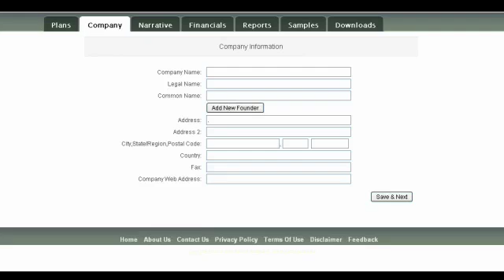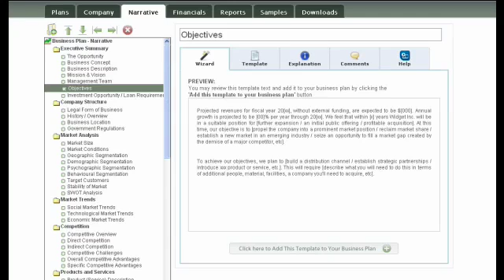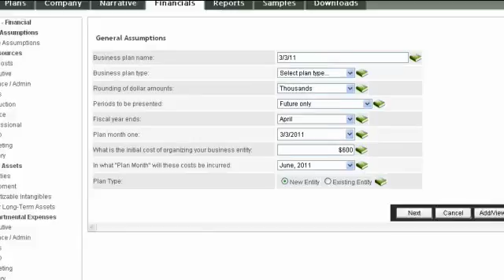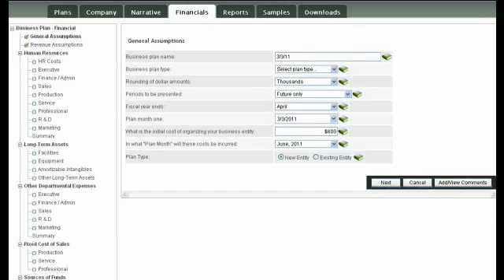BizPlanBuilder Business Plan Software Template Online Overview demo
- Here is a brief walk-thru demonstration of how the cloud-based BizPlanBulder online business plan development system works. Every section of your business plan counts. Investors and lenders are looking for certain things... while BizPlanBuilder business planning software incorporates the narrative text, financial models and investor presentation templates, we want you to understand exactly what investors and lenders are looking for and why. As you edit and write, you'll naturally learn and understand the process.